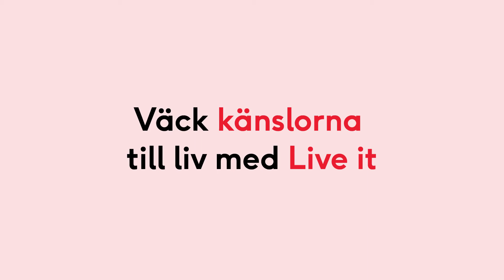Live it - Väck känslorna till liv Del 2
Väck känslorna till med Live it.